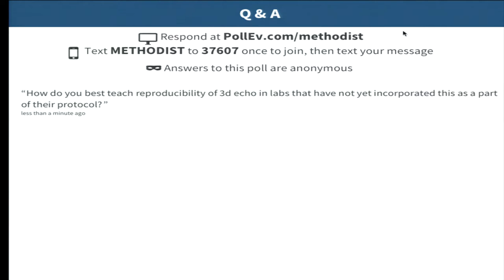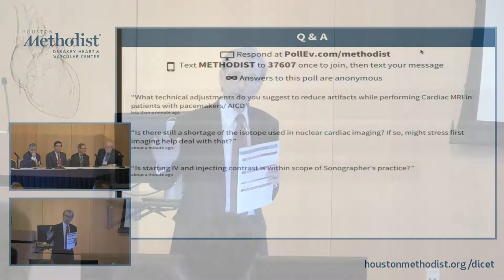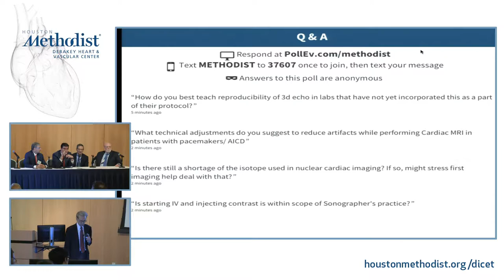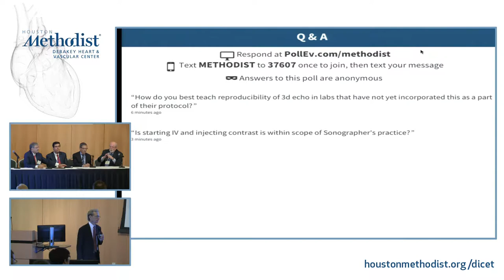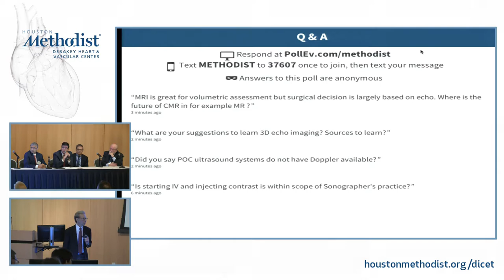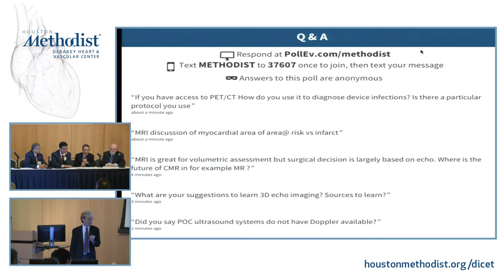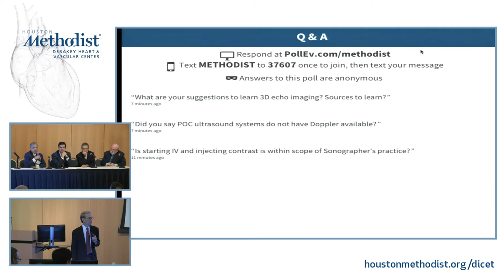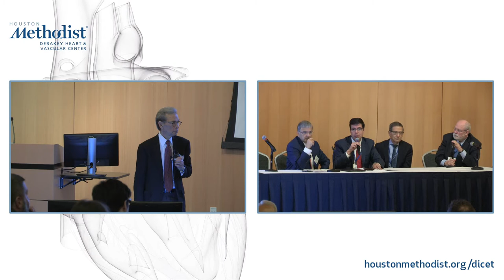SESSION ONE • Q & A: Panel Discussion (ZOGHBI, MD/MARTIN, MD/LANG, MD/BERMAN, MD/CAVALCANTE, MD)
SESSION ONE • Advances in CV Imaging Technology: Echo, CT, Nuclear, and CMR. What Should I Incorporate in Practice?

"Question and Answer Session, Panel Discussion"

SPEAKERS: William A. Zoghbi, MD, Randolph Martin, MD, Roberto M. Lang, MD, Daniel S. Berman, MD, João L. Cavalcante, MD

8th Annual
MULTIMODALITY CARDIOVASCULAR IMAGING FOR THE CLINICIAN
February 23-25, 2018
Houston Methodist Research Institute - Houston, Texas

COURSE CO-DIRECTORS
Stephen H. Little, MD, FRCPC, FACC, FASE
John J. Mahmarian, MD, FACC, FSCCT, FASNC
Miguel A. Quiñones, MD, MACC
Dipan J. Shah, MD, FACC

PROGRAM OVERVIEW
Cardiovascular imaging plays a vital role in the management of the cardiovascular patient. Knowledge of various imaging modalities is critical to understanding their advantages, limitations and appropriate utilization in patients with ischemic heart disease, heart failure, atrial fibrillation, cardiomyopathy, masses, valvular disease and
aortic disease. In addition to didactic lectures by world experts, this symposium offers the opportunity to participate in small-group tutorials for each imaging modality and demonstrations of heart anatomy, as well as observe live procedural cases. These sessions will allow participants to better visualize and understand cardiac and valvular structure, and enhance correlations with cardiac imaging.

EDUCATIONAL OBJECTIVES
• Discuss new developments in multimodality imaging
• Compare the different types of imaging for the assessment of ischemia to determine which is the most beneficial for the specified clinical question
• Evaluate valve and heart morphology and relate them to valvular imaging and interventions
• Describe the timing and interventions in common valvular disorders
• Discuss how imaging can be utilized to differentiate cardiomyopathies and masses
• Explain the role of imaging in vascular disease and diseases of the aorta
• Summarize the most common congenital heart disease disorders seen in the adult and their salient imaging features